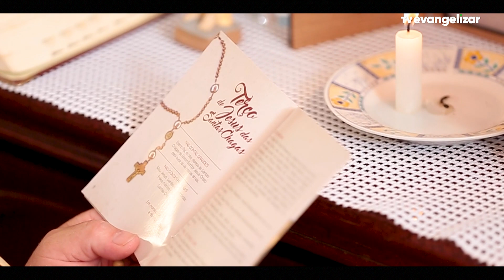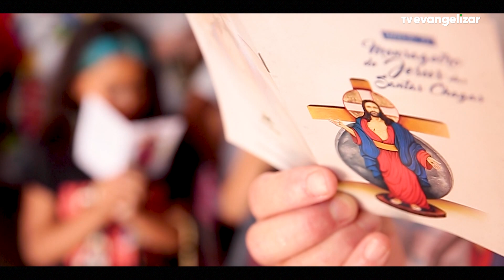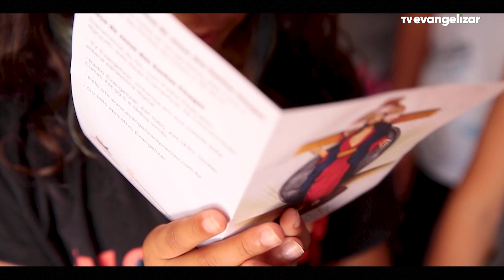Rozeli Maieski | Líder Mensageiro